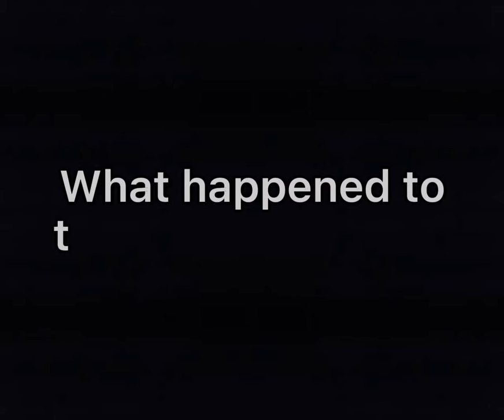but they promised 🥺💔